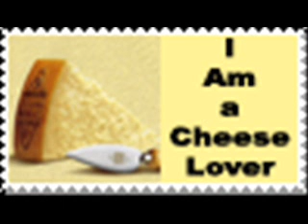The Cheese Movie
The Cheese Movie is for me enjoy